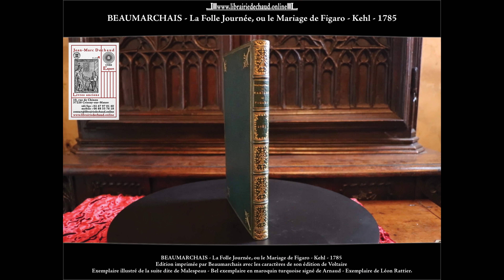BEAUMARCHAIS-La Folle Journée, ou le Mariage de Figaro-Kehl-1785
BEAUMARCHAIS (Pierre-Auguste Caron de)
La Folle Journée, ou le Mariage de Figaro, comédie en cinq actes, en prose.
[Kehl], de l'imprimerie de la Société Littéraire Typographique et Paris, Ruault, 1785.
1 vol. in-8°, maroquin turquoise, dos à nerfs orné de caissons dorés ornés en leur centre d'un petit fer à l'oiseau, encadrement d'un triple filet doré sur les plats, fleurons dorés aux angles, double filet doré sur les coupes, dentelle dorée intérieure, tranches dorées. Reliure de Arnaud. Ex-libris doré sur fond rouge de Léon Rattier au v° de la garde.
5 fig. hors-texte de Saint-Quentin gravées à l'eau-forte par Malespeau et Roi, lj pp., (1) p., 199 pp., (1) p. Quelques rousseurs. Sans le feuillet d'errata.
Bel exemplaire de l'édition de Kehl, publiée l'année de l'édition originale et imprimée par Beaumarchais avec les caractères de son édition de Voltaire dont l'impression commençait, pour reprendre la main sur les revenus de cette édition dont les contrefaçons commençaient à se multiplier.
Edition illustrée de la suite dite de Malespeau de cinq figures de Saint-Quentin qui ornent habituellement l'édition originale. Elle se distingue de la suite dite de Liénard gravées également d'après Saint-Quentin qui avaient été imprimées pour cette édition de Kehl, en particulier pour la cinquième planche où la gorge de Rosine est découverte, alors qu'elle est voilée par un fichu dans la suite de Liénard.
Exemplaire truffé de cinq portraits, dont un sur Chine, provenant d'éditions postérieures du XIXe siècle.
Cohen, 125; Tchemerzine-Scheler I, 493.